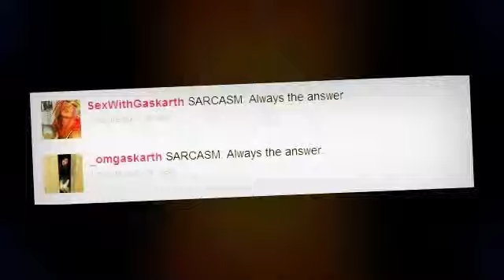HAY MR BARTENDER! IT'S GABB6Y'S BIRTHDAY!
SAY HAPPY BIRTHDAY TO GABB6Y.. NAO NAO NAO NAO!!!~~#!!

Dear Gabb6y,

So you're one of my best friends on here, without a doubt. I remember first knowing you, thinking you were one of those big-shot popular youtubers, so when you talked to me, I was all "OMG XXTAYLORZFANXX IS TALKING TO ME :O.", but little did I know we would become as close as pb&j. So yeah, I still freak out here and there that I'm talking to "xXTaylorzFanXx" but now it's all, "Oh. I'm just talking to Gabb6y, my home gurhl YA KNOW."

I can't explain how much I love having you as my friend. I constantly look like an idiot because of you, sitting in front of my laptop laughing my butt off... So... Yeah... But anyway, I also love how we have countless inside jokes. Only like, 10 of them were included in the video. BOOBIE TRICKS. K so anyway, you mean a lot to me. That's all I have to say. I feel like I can tell you mostly everything, (except for stuff that you creeper can stalk me with ;3) and so thanks for being there for me. We haven't fought over anything big, or basically anything at all, except for when I compliment you. LOOL. If you quit YouTube, doN'T close MSN. You seriously can't. K? KAYYY.

I love you a lot & hope we can be friends for a long time. :D You BETTER come to Seattle, or I'll come to Chicago. ;D K baaai.